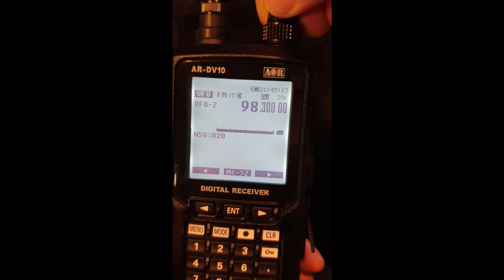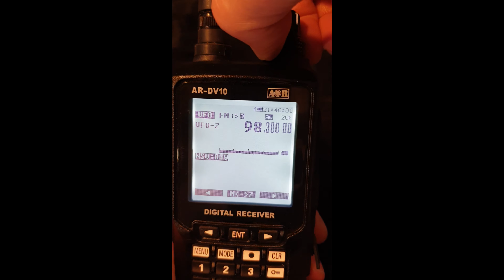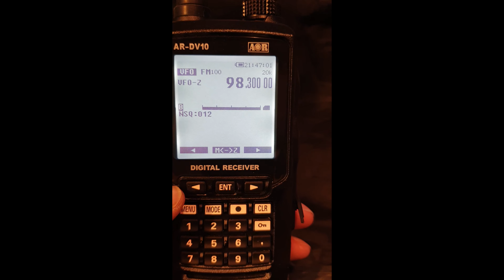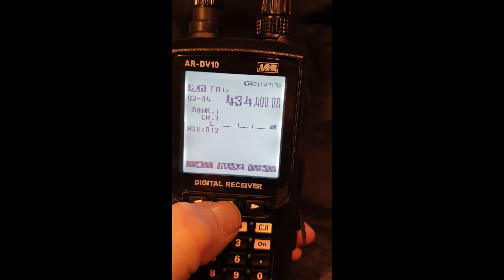AOR AR-DV10 Frequenz Speicher / Frequency Memory Channel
AOR AR-DV10 Frequenz Speicher / Frequency Memory Channel eingeben ;)